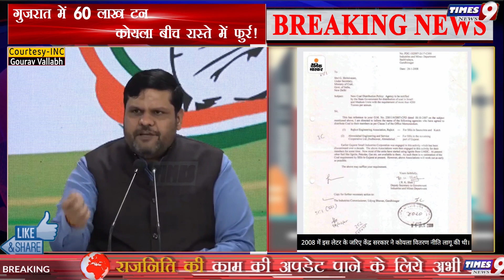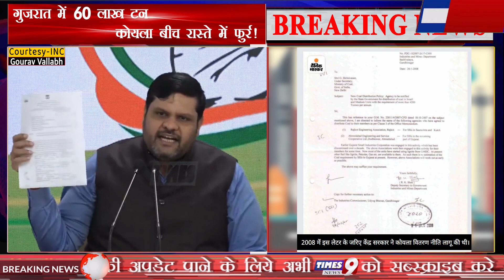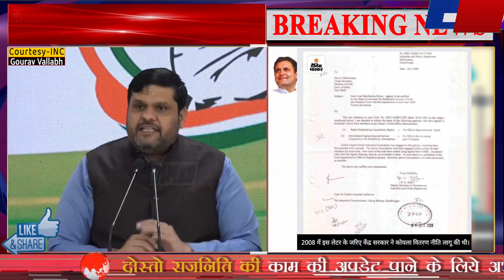वोटिंग खत्म होते BJP लिऐ आई बुरी खबर! दिल्ली तक हड़कंप देश को लगा चुना| Modi News UP Election 2022